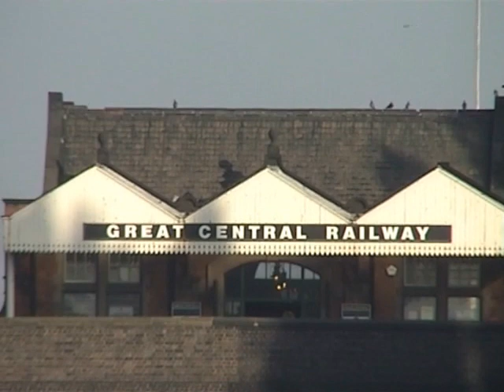Great Central Railway October Gala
The GCR held an extremely busy gala over 10-12 October, with the star line up of Tornado, Leander, Oliver Cromwell, Lord Nelson and members of their own fleet. This is just a small selection from Saturday night / Sunday morning.